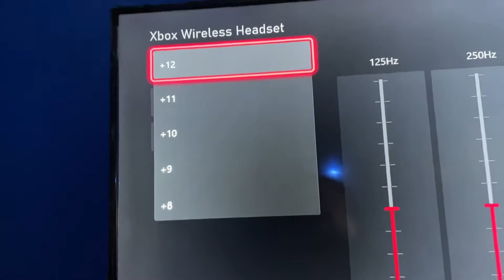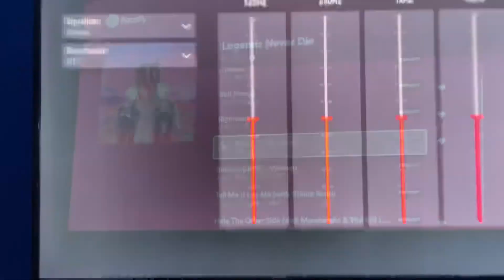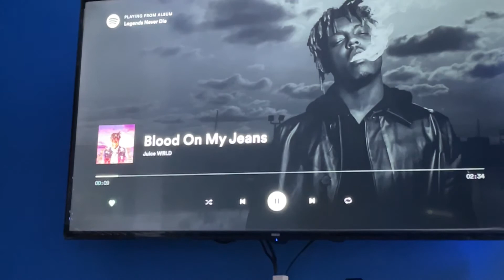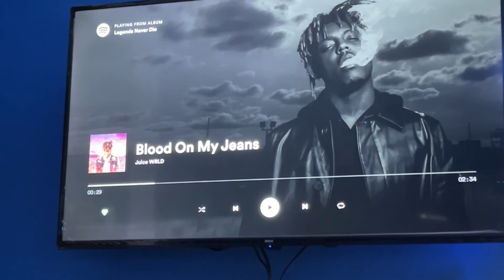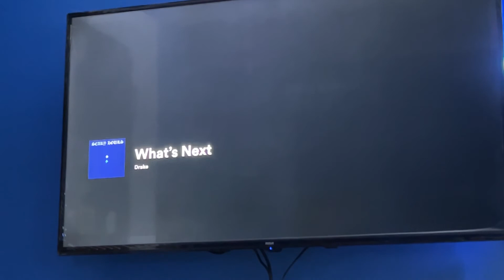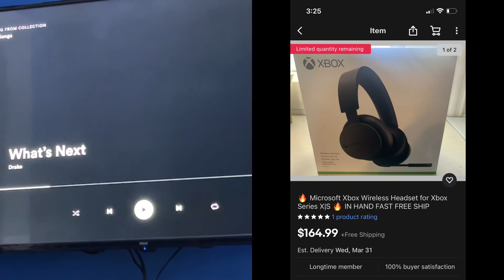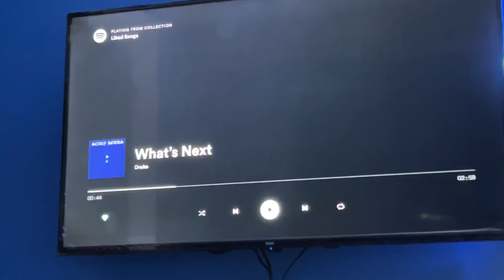Brand NEW Xbox Wireless Headset $99!! Unboxing and Setup(2021)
This brand new Xbox wireless headset is sold out everywhere! Here are some pros and cons of this headset:

Pros:
- Sturdy and lightweight design
- Sound quality is excellent! Lots of bass but can be overpowering for some.
- EQ is fully customizable.
- Fast pairing with my Xbox One and PC
- $99 isn’t too bad for the whole package experience 🤷‍♂️
Cons:
-Can feel heavy on the head with long term use.
- Cannot seem to pair it with my iPhone 12 for some reason.